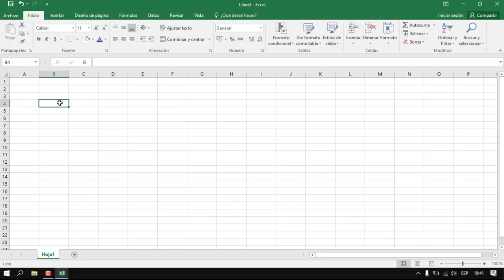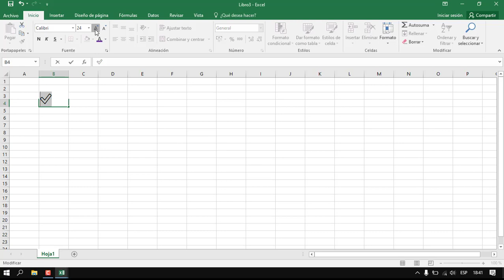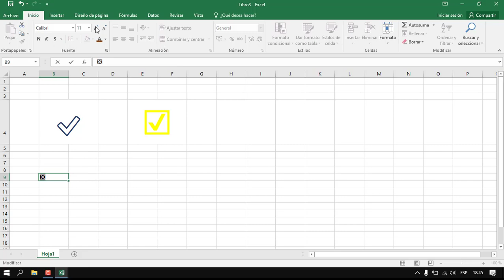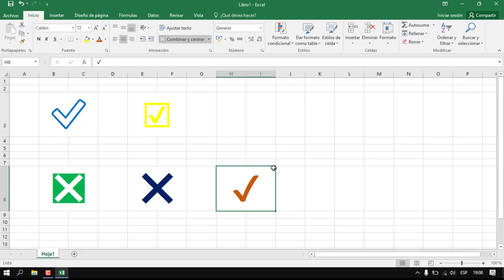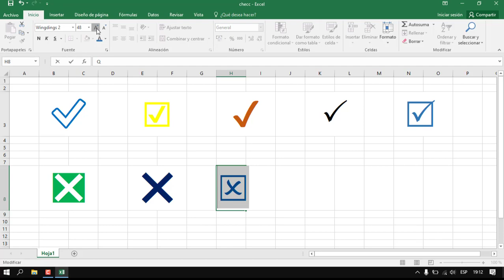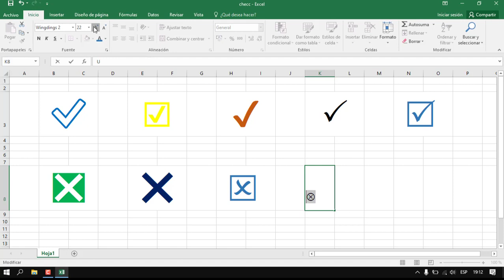Como insertar check y aspa en Excel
Hola amigos bienvenidos a un nuevo tutorial, el día de hoy vamos aprender a como insertar las marcas de verificación (check y aspa) en excel , espero les guste y les sirva mucho este video .